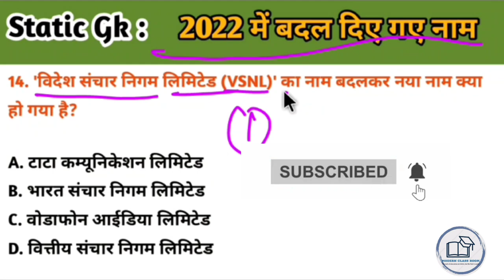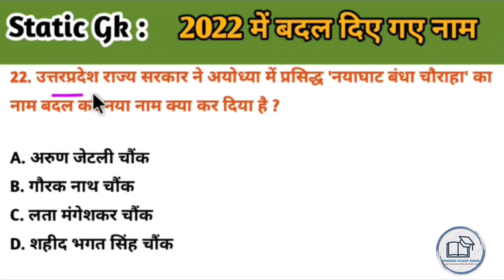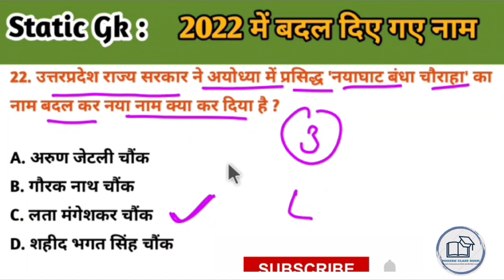बदले गए नाम 2022 Last 12 Month Current Affairs Badle gye sahro ke naam 2022. part - 2 l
बदले गए नाम 2022 Last 12 Month Current Affairs Badle gye sahro ke naam 2022. part - 2  l @modernclassroom2163

Additional Related-

bdle gye naam 2022 bharat mein bdle ge naam

bdle gye sahro ke naam 2022

bdle gye shahron ke naam city name change in india

cit name change by yogi

city name changed in up up city name chang list

RAJIV GANDHI KHEL RATAN AWARD NEW NAME

afghanistan new name

rajiv gandhi khel ratan puraskar nya naame

rajiv gandhi rashtriya udyan nya naam

mid day meal yojna new name

faizabad railway junction new name

jim corbett tiger reserve new name